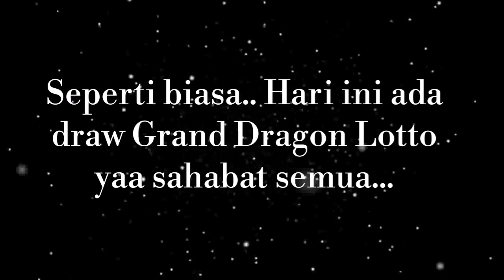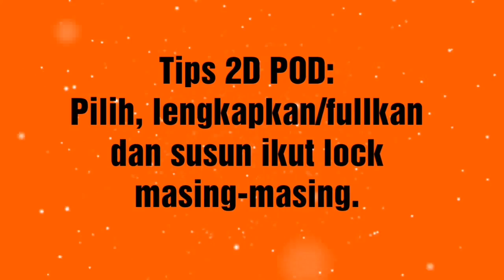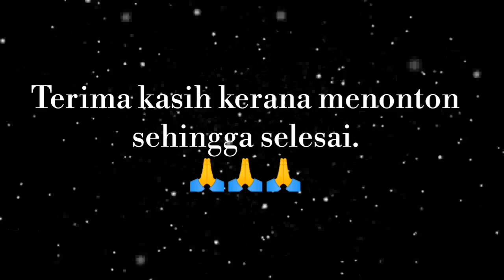10.03.2020 TUE! GRAND DRAGON LOTTO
Semoga berjaya malam ini.
Utamakan nombor sendiri.